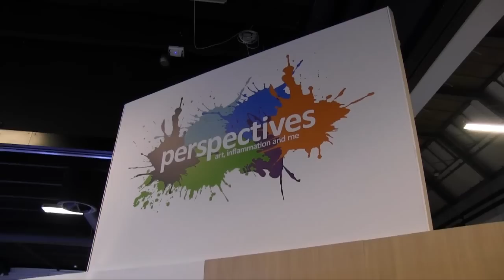Una mostra d'arte racconta la vita dei pazienti con Crohn e colite ulcerosa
Intervista a Salvo Leone, direttore generale di A.M.I.C.I. Onlus - Associazione Nazionale per le Malattie Infiammatorie Croniche dell'Intestino